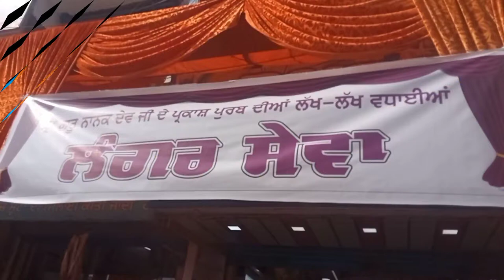ਗੁਰਪੂਰਬ ਅਤੇ ਖੇਤੀ ਕਨੂੰਨ ਵਾਪਸੀ ਨੂੰ ਲੈ ਕੇ ਪੁਰੀ ਟੈਲੀਕਾਮ ਵੱਲੋਂ ਲਗਾਇਆ ਗਿਆ ਲੰਗਰ